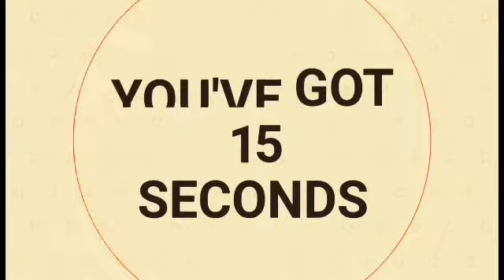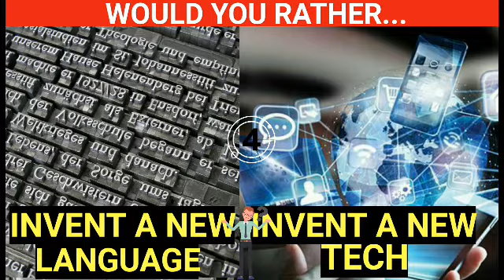Would You Rather Questions Mind Clue Questions | #4 | 28 Hardest Choices Ever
Would You Rather Questions | #4 | 28 Hardest Choices Ever

Mind Clue Would You Rather - Hardest Would You Rather Questions Ever

This is the 4th video in this WOULD YOU RATHER MIND CLUE QUESTIONS series. It is a small PERSONALITY TEST that tests your capability to answer these would you rather questions. This channel is similar to other channels like the would you rather mind checker channel, would you rather 7 seconds riddles channel, would you rather bright side channel or the most popular channel on youtube - mrbeast would you rather channel but much better.

The questions asked in the video are the hardest would you rather questions ever.

- Questions like: Would you rather a guy last 30 seconds?
- would you rather play fortnite or would you rather food choices questions?
- would you rather roblox challenges.
- dantdm would you rather challenges.